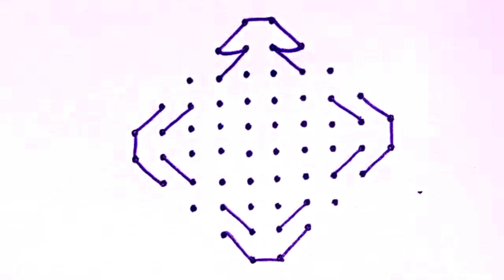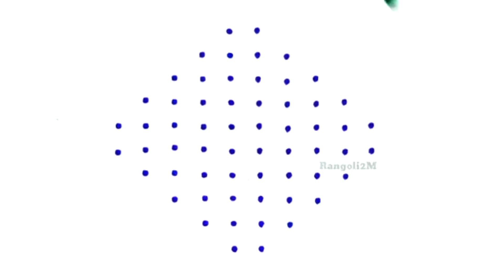6 Beautiful 10-2 Rangoli Art Designs|Rangoli2M|easy dots rangoli|simple rangoli designs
rangoli kolams rangoli2M easyrangoli dotskolam chukkalamuggulu dotkolams fridaykolams dotkolam shivaratrikolam shivaratrirangoli ugadikolams rangoli muggulu kolams sankrantirangoli sankrantikolam dhanurmaasakolams pongalrangoli bhogikundalamuggulu diwalikolam deepawalikolams#deepavalirangoli deepammuggulu easyrangoli Navaratrimuggulu GaneshChaturthirangoli Ganeshfestivalmuggulu Gauripoojarangoli Gowrifestivalrangoli navaratrikolam deepavalimuggulu deepammuggulu Kolam ranggulu DipawaliRangoli DeepamMuggulu SankranthiSpecialRangoli PongalRangoli#15-8Muggulu#simplekolam#dotrangoli#15-1chukkirangoli#SimpleRangoliDesigns#8-1EasyRangoli#kolam#latestrangolidesigns#festivalrangoli#7-4muggulu#dailykolam#dailyrangolidesigns#Fridayrangoli#flowerrangoli#Rangoliwithdots#latestkolangal#rangoliart#dotsmuggulu#easyrangoli#simplerangoli#easyandsoimplerangoli#Rangoli#beginnersrangoli#newrangolidesign#newrangolidesigns#rangolibook#Rangoli2M#2022rangoli#Sankrantirangoli#Onamrangoli#Pongalrangoli#ugadirangoli#rangoli#Pongalpotmuggulu#PongalpotKolam#SankranthiKolam#RangRangoli#TopRangolis#BeautifulRangoli#Superrangoli#RangRangoli#MakeRangoli#DailyRangoliDesigns#RangoliAramane#rangolimaking#VinayakaChaturthirangoli#Gaurifestivalrangoli#Ganeshfestivalrangoli#Navratrimuggulu#GaneshChaturthirangoli#Ganeshfestivalmuggulu#Gauripoojarangoli#Gowrifestivalrangoli#navaratrikolam#deepammuggulu#Kolam#rangoli#chukkalamuggulu#DipawaliRangoli#DeepamMuggulu#SankranthiSpecialRangoli#PongalRangoli#15-8Muggulu#simplekolam#dotrangoli#15-1chukkirangoli#SimpleRangoliDesigns#8-1EasyRangoli#kolam#latestrangolidesigns#festivalrangoli#7-4muggulu#dailykolam#dailyrangolidesigns#Fridayrangoli#flowerrangoli#Rangoliwithdots#latestkolangal#rangoliart#dotsmuggulu#easyrangoli#simplerangoli#easyandsoimplerangoli#Rangoli#beginnersrangoli#newrangolidesign#newrangolidesigns#rangolibook#Rangoli2M#2022rangoli#Sankrantirangoli#Onamrangoli#Pongalrangoli#ugadirangoli#rangoli#Pongalpotmuggulu#PongalpotKolam#SankranthiKolam#RangRangoli#TopRangolis#BeautifulRangoli#Superrangoli#RangRangoli#MakeRangoli#DailyRangoliDesigns#RangoliAramane#rangolimaking#VinayakaChaturthirangoli#Gaurifestivalrangoli#Ganeshfestivalrangoli#Navratrimuggulu